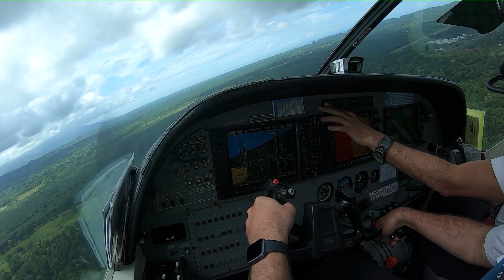Landing in Quepos, Costa Rica. Runway 22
Landing the Cessna Caravan on runway 22 in Quepos, Costa Rica.